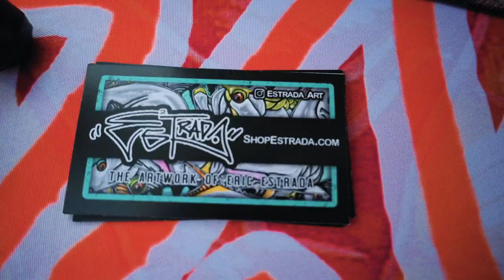Fighter Jets and Fly Fishing! (Miami Beach Memorial Weekend)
Memorial Weekend Fly Fishing, North & South Miami Beach! Peacock Bass on the fly, fighter jets, police choppers and more!

Thank you all for the support! Follow along, as I'm having a blast making all these videos.

Fly Tying Tools and Materials:
EP Tarantula Brush
Finn Racoon

Fly Fishing Gear:
My Favorite Snook Fly Rod
My Favorite Snook Fly Line
My Favorite Snook Reel: Nautilus Reels XL